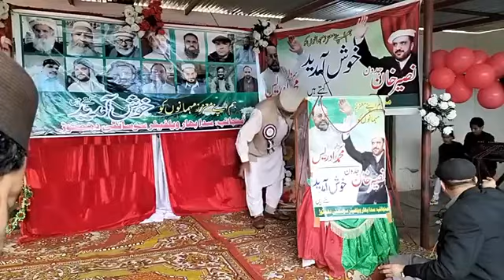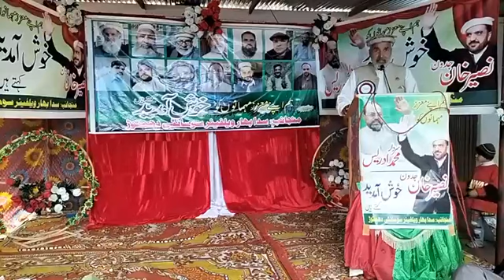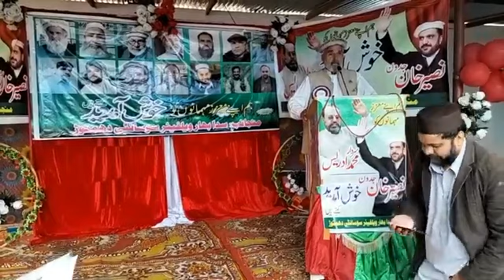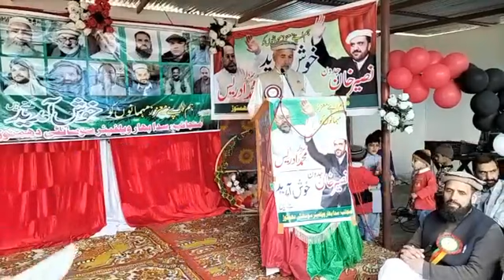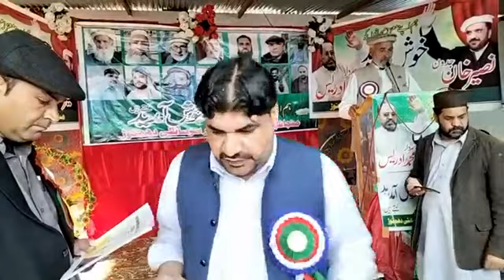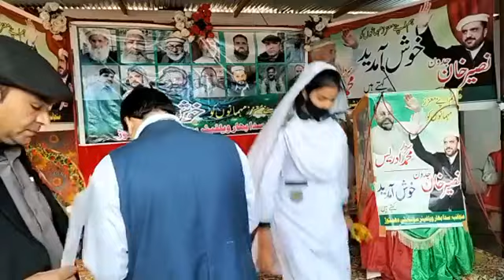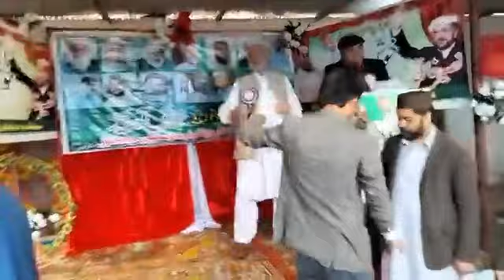sada Bahar Dhamtour Abbottabad